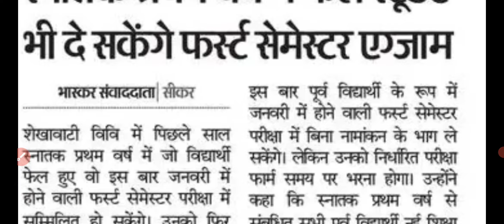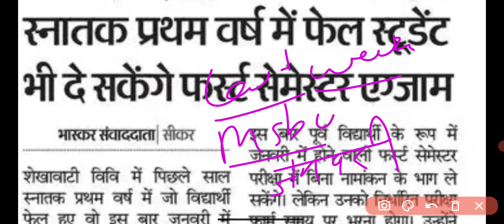Big News : B.A B.Sc M.A M.Sc Exam Time Table 2024 | All University UG PG Exam 2024 Date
Big News : B.Sc Final Year Exam 2024 Kab hogi |B.Sc Final Year Exam Date 2024 |B.A B.Sc M.A M.Sc Exam 2024 Big News
Big Update : B.A B.Sc 1st Year Exam 2024 कब होगी | All Rajasthan University B.A B.Sc Second Year Exam 2024 Big News
JNVU Jodhpur
jnvu BSc Final year exam Date 2024
jnvu B.A Final year exam Date 2024
jnvu bsc 2nd year exam Date 2024
jnvu BA 1st year exam Date 2024
jnvu BSc 1st year exam Date 2024
jnvu B.A 2nd year exam 2024
jnvu M.A M.Sc 1st 2nd Year exam 2024 kab hogi

uok M.A M.Sc 1st 2nd exam 2024 kab Hogi

mlsu ba 1st year exam Date 2024
mlsu ba first year Exam date 2024
mlsu bsc first year result 2024
mlsu bcom first year Exam Date 2024
msbu exam 2024
college exam Date 2024
jnvu exam Date 2024
bed exam Time Table 2024
ru_exam_Time_Table_2024
rajasthan_university_Exam_2024
mdsu_Exam_2024
jnvu_Exam_2024
uok_exam_2024
mgsu_exam_2024
Pdusu_shekhawati_university_sikar_exam_2024
brij_university_exam_2024

All_University_of _Rajasthan_Exam_Update_2024
brij_university_exam_Result_2024
bsc_Exam_2024
university_exam_news_today